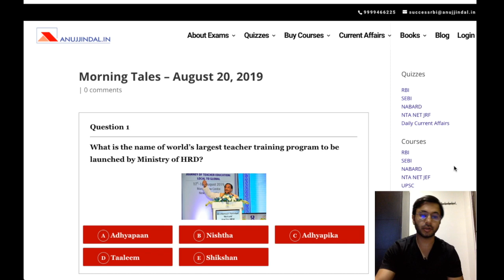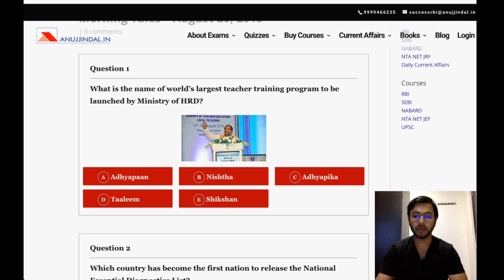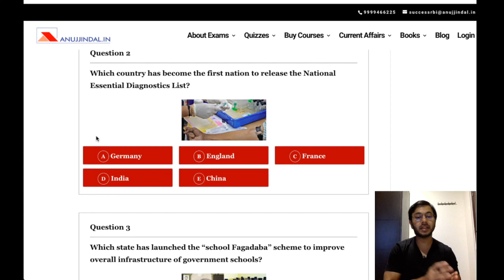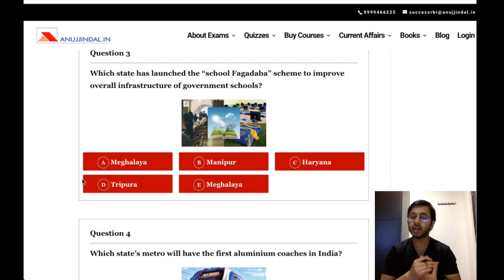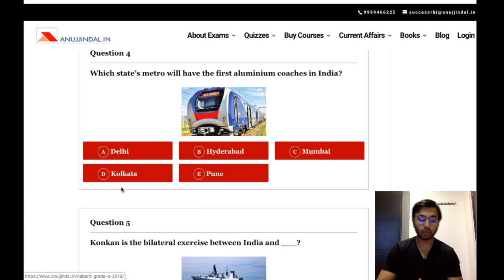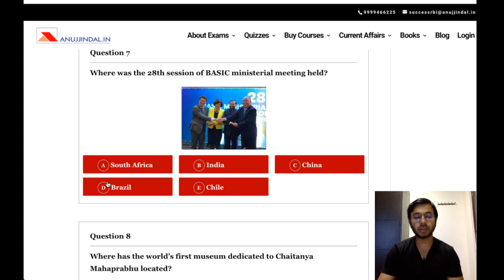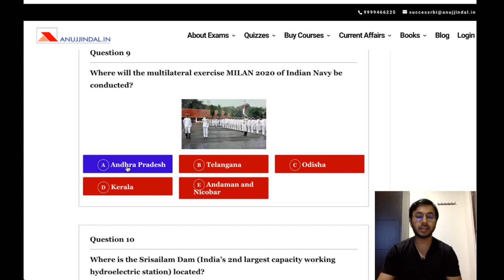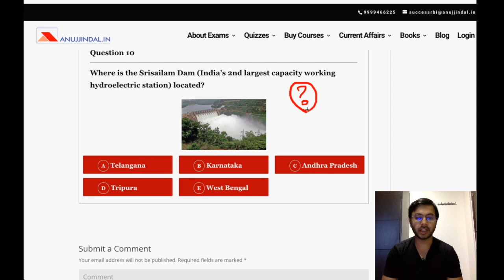The Morning Tales: Current Affairs 20th August 2019 (RBI, SEBI, NABARD)